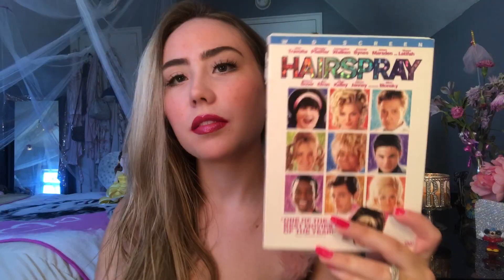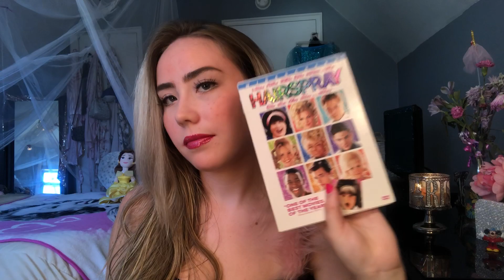ASMR Movie Reviews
wink wink